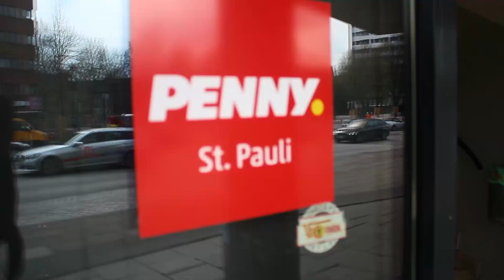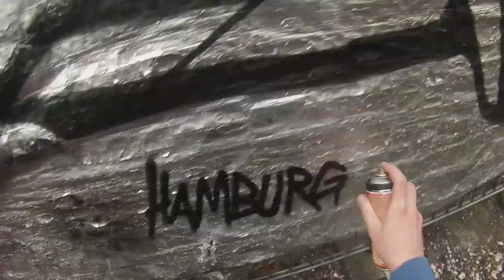Hamburg City Tour "Hesky One" 2016 Graffiti Leipzig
Meine Kamera
Meine Maske
Meine Lieblingsspraydose
Meine GoPro

Grüße an: WKA, 3SD, Bianca & Anna

Musikartist: NoiseMusiK - feat. Amira - Hummingbird Master